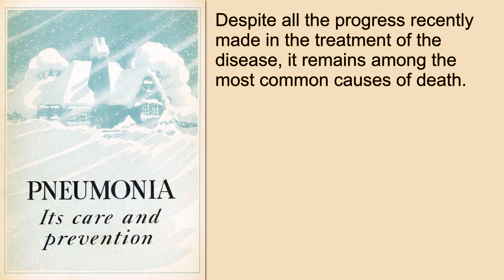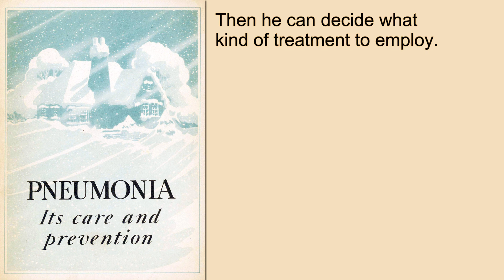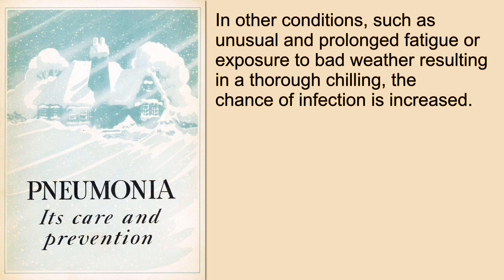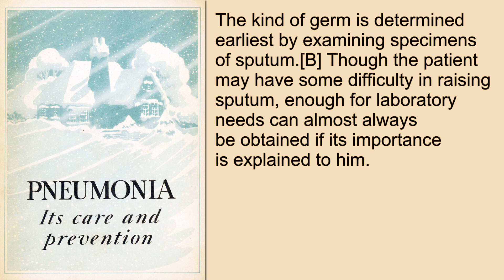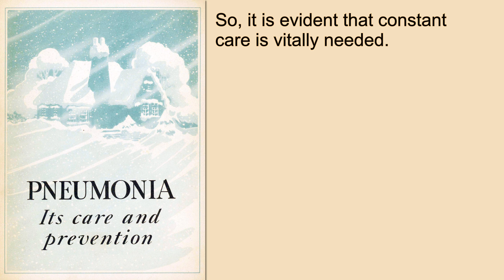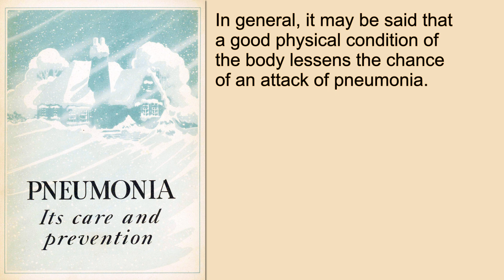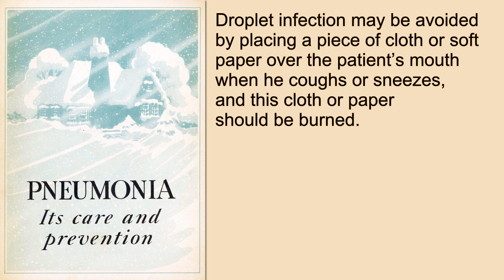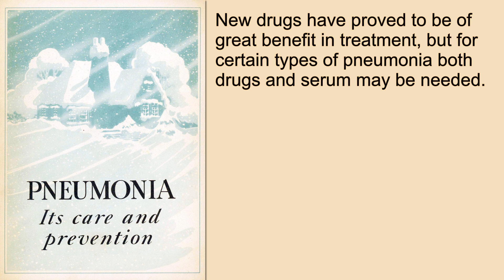Pneumonia - Its care and prevention